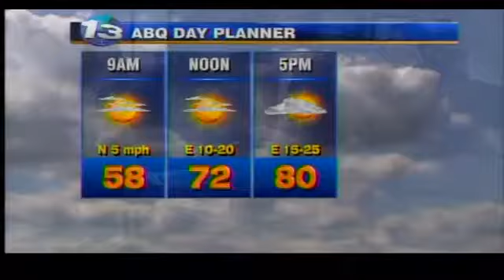Thyroid 101 with Red River Health & Wellness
Get a lesson in Thyroid 101 and how to manage Low Thyroid with Red River Health & Wellness Center, which specializes in medicine that treats imbalances and dysfunctions. Nikki is joined by Founder, Doctor Josh Redd, and Doctor Michael Gadway, who manages the Albuquerque Office of Red River Health and Wellness.